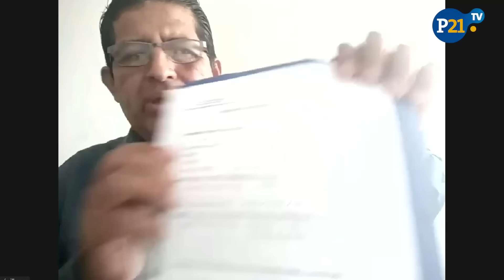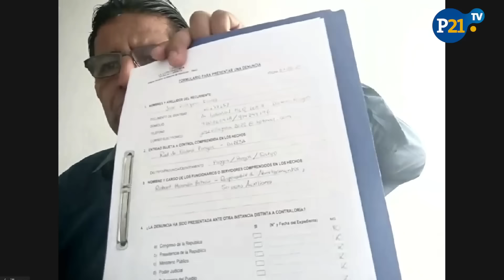Villazana: "En la gestión actual d Junín son más avezados que LOS DINÁMICOS DEL CENTRO d Perú Libre"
José Villazana: "Actual gestión de Junín son más avezados que LOS DINÁMICOS DEL CENTRO de Perú Libre"

El exconsejero regional de Junín, José Villazana, asegura que el gobernador de esa región, Zósimo Cárdenas, está mal usando el dinero asignado por el Estado en actividades proselitistas, a propósito del allanamiento fiscal la oficina institucional y otros inmuebles.